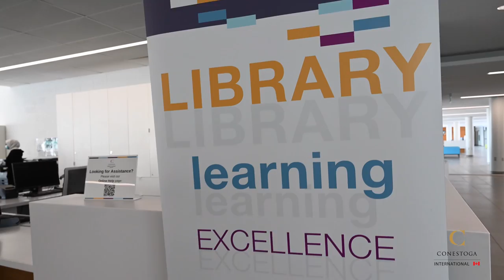Waterloo Campus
The John W. Tibbits campus in Waterloo provides a range of programs related to skilled trades, hospitality and culinary arts training, information and communications technology as well as academic upgrading, English Language Studies and career-focused programs.

Campus facilities include a dedicated Masonry Centre, Roofing Skills Training Centre, HRAC (Heating, Refrigeration & Air Conditioning) Training Centre, and a full-service restaurant, Bloom, operated by Conestoga's hospitality and culinary students.

Residence for full-time students is available directly adjacent to the Kitchener - Doon campus, approximately a 20-minute drive away.